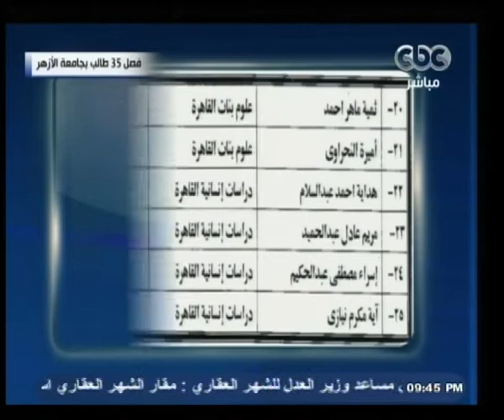هنا_العاصمة | فصل نهائي لـ 35 طالب بجامعة